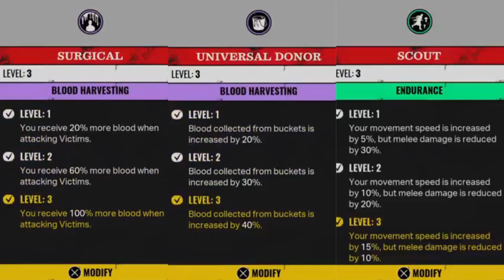EVEN A BREAK CAN'T STOP ME! The Texas Chain Saw Massacre